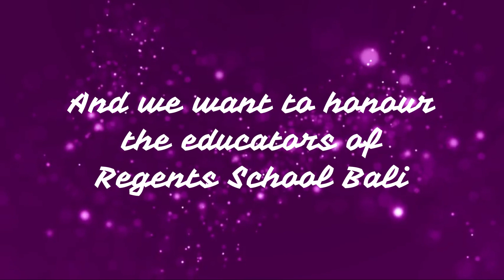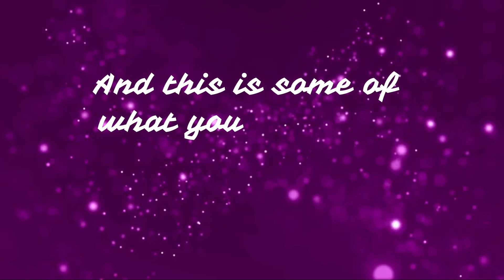[PRIMARY] Happy Teachers Day 2020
Being away from our students makes us sad. The memories we spent together keep coming back as we think about how much we miss them day by day now. But today, we are so happy to have a wonderful gift from our students. For sure, each of them has touched our hearts in a beautiful way.

This is what primary students have prepared for us. We are delighted to watch this video and enjoy each gifts and deliveries from students and parents today. What an amazing group of parents we have here in Regents Primary.

Thank you students. Thank you teachers and staff. Thank you parents. Thank you Regents community for the togetherness.